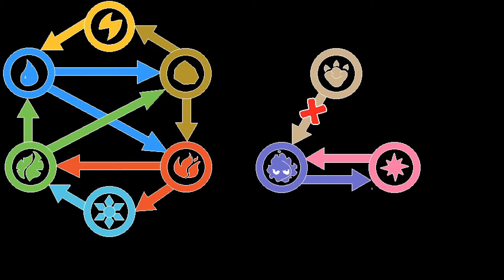Myfaves (Sofar) ((Haypi Monster))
My faves of each type so far... I caught no ice types yet...

Can you name any?